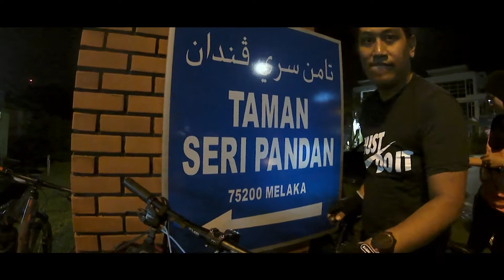tgp ride makan lempeng dikejar hanjing